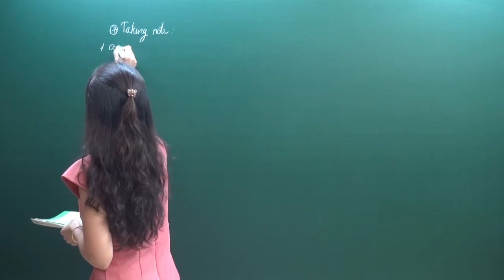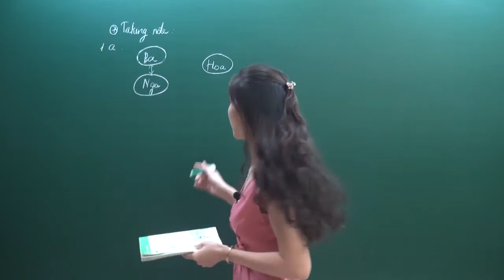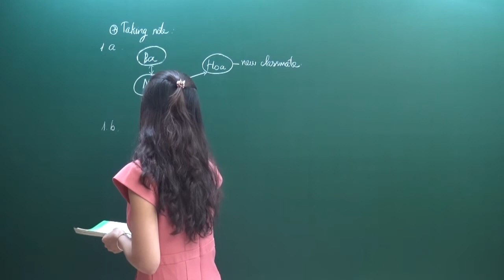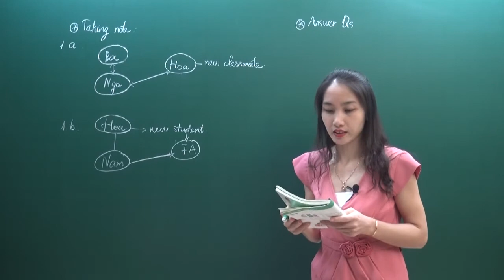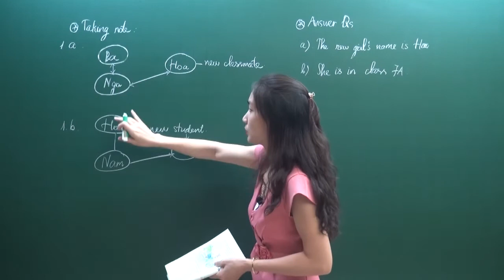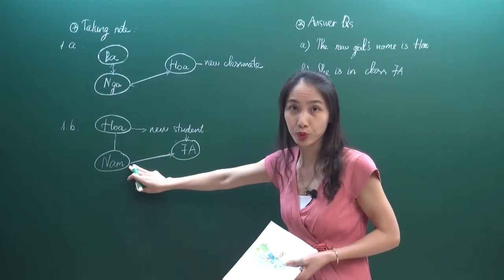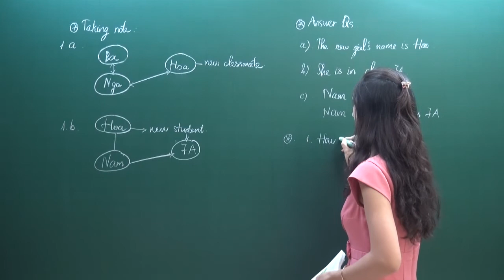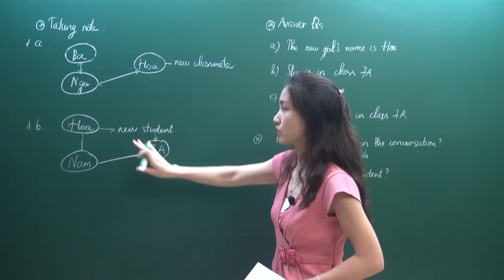Unit 1.Listening and reading.Phần 2 - Tiếng Anh 7 - Cô Lê Thu Hà - HOCMAI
Unit 1 - Listening and reading - Phần 2 - Tiếng Anh 7 - Cô Lê Thu Hà